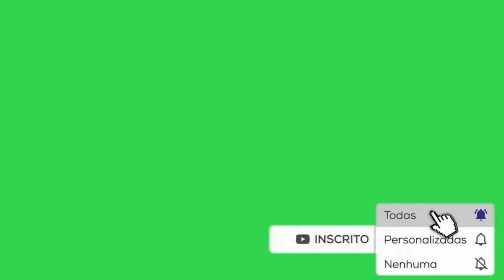chroma key Barra animada estilo fotografia 4K 60fps green screen sem direitos autorais - baixe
barra animada para texto sem direitos autorais!
use sem o fundo verde! sem strike para sempre!!!

4k 60fps barra para texto estilo fotografia green screen  sem direitos autorais  Lower Thirds no copyright

Compativel para todos os editores